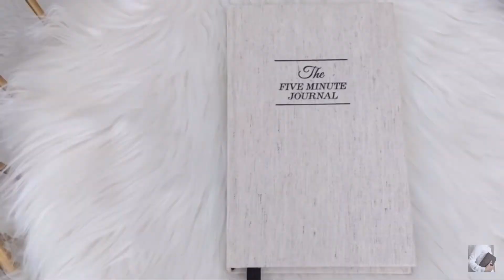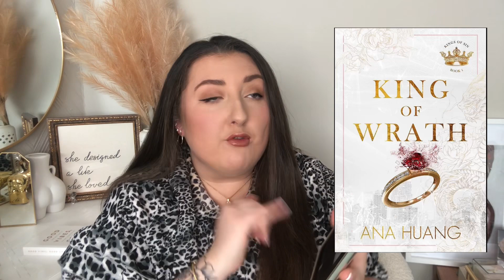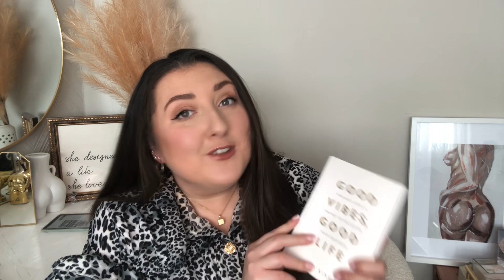FEBRUARY MONTHLY RESET | Goal Setting | King of Sin Series Book Review | Antonia Davitt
Hello my loves and welcome to my February monthly reset! I am feeling unbelievably lucky this month and blessed to have done so well with my January goals so I hope this video gives you the motivation to ensure you can make Fabruary the best month it can be 🤍